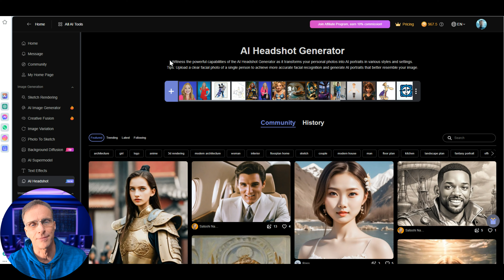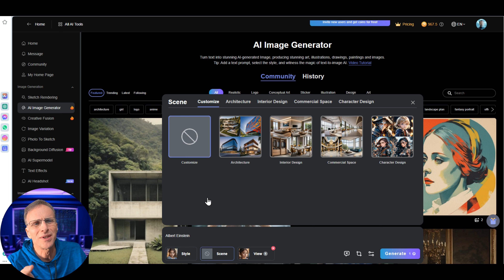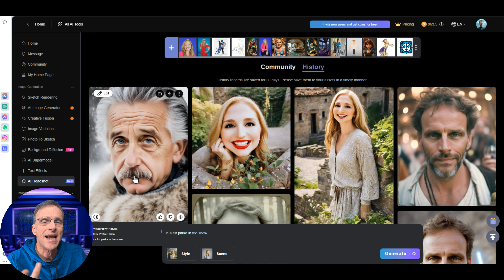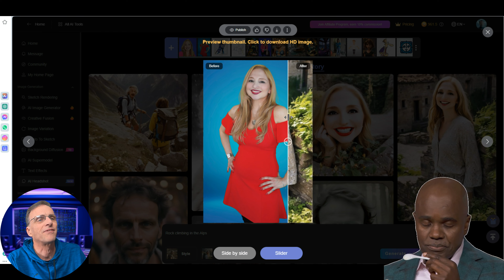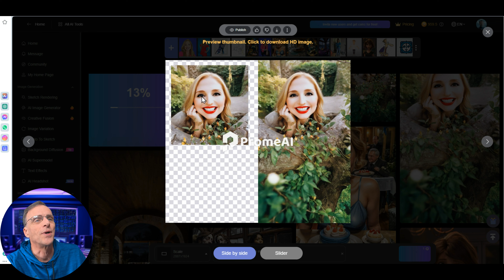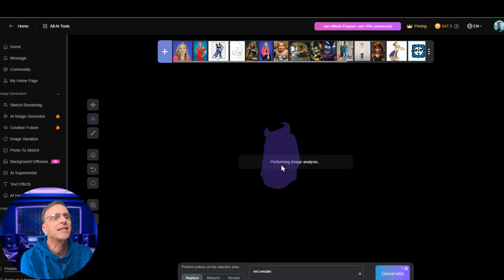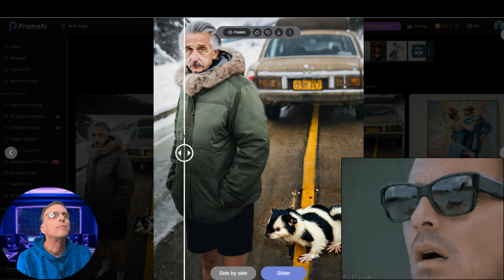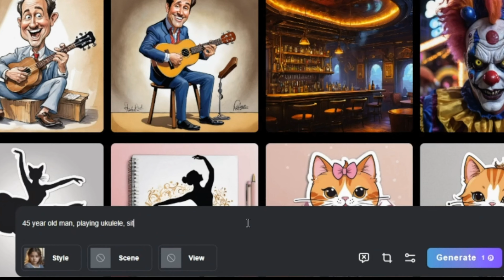PromeAI Consistent AI Characters with ONE Photo! NO training!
The new AI Headshot feature in Promeai allows consistent character image generation from ONE photo, with no training required!

So how GOOD is it? Where does it shine, and where could it use some work?

As I’ve stated many time, Promeai is my favorite AI image tool repository. Not just because of the variety of tools, but how well they are integrated.

In addition to showing you the AI Headshot feature, I’ll be highlighting some other new features that Prome as snuck in recently, all of which make the platform even more powerful!

As a part of this demo/workflow we’ll also look at how Prome handles:

- Basic image generation
- The selection of style and camera angles
- HD Upscaling
- Outpainting & Inpainting

This site feels like a “best kept secret” and I urge you to spend some time with it!

00:00 Introduction to PromeAI
00:39 Exploring PromeAI New Features
00:51 Creating AI Headshots
01:07 Generating Images with PromeAI
01:32 Choosing Styles and Scenes
02:21 Understanding Camera Angles
03:01 Using the AI Headshot Generator
03:49 Exploring Limitations and Solutions
06:05 Using Out Painting Feature
08:22 Using Erase and Replace Tool
09:35 Improving Image Quality with HD Upscaling
11:09 Final Thoughts and Recommendations

Discover What Content Commando Can Train Your Team To Do!

SUPPORT

If you want to support me, the best thing to do is to share the content… sharing is caring!